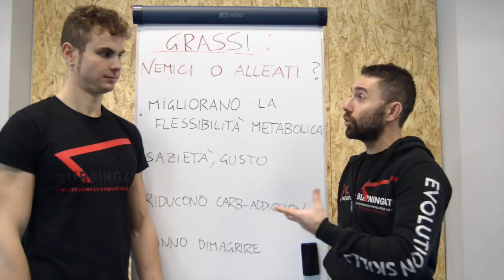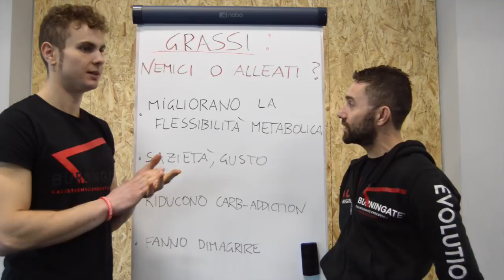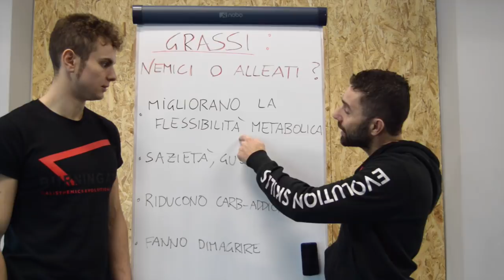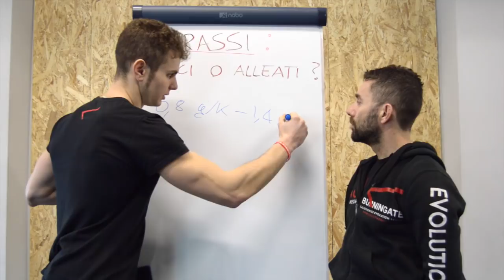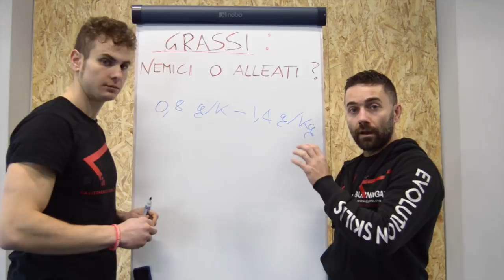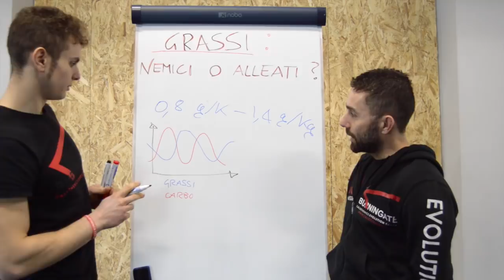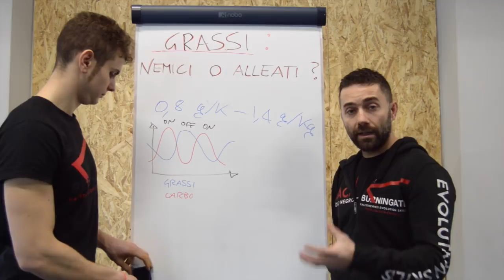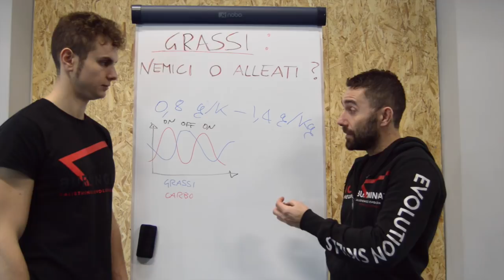Mangiare i Grassi per Dimagrire o Definirsi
Visita anche  il mio sito-blog e scarica GRATIS la guida Calisthenics per allenarti a corpo libero in autonomia a casa o al parco...